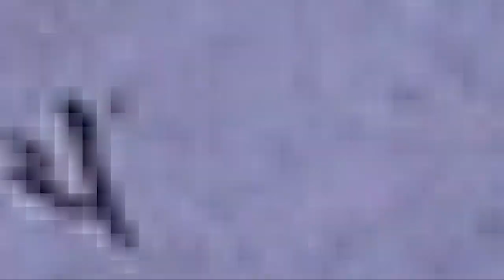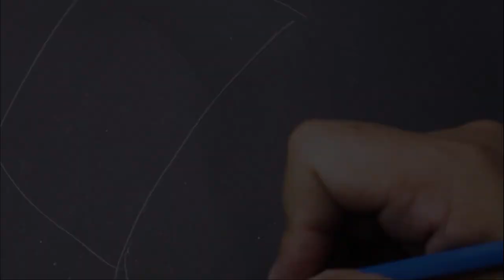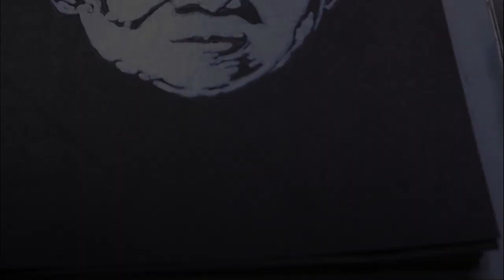HOW TO PAINT – BJ Habibie 3D Trick Art with Vector Art Technique in Sketche@musjieofficial3903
Prof. Dr. Ir. H. Bacharuddin Jusuf Habibie, (25 Juni 1936 – 11 September 2019) adalah Presiden Republik Indonesia yang ketiga. Sebelumnya, B.J. Habibie menjabat sebagai Wakil Presiden Republik Indonesia ke-7, menggantikan Try Sutrisno. B. J. Habibie menggantikan Soeharto yang mengundurkan diri dari jabatan presiden pada tanggal 21 Mei 1998. Sebelum memasuki dunia politik, Habibie dikenal luas sebagai seorang profesor dan ilmuwan dalam teknologi aviasi internasional dan satu-satunya presiden Indonesia berlatarbelakang teknokrat.
Pada konten ini menggambar B.J. Habibie  dengan menggunakan spidol hitam dan putih.

Official Instagram : @musjieofficial